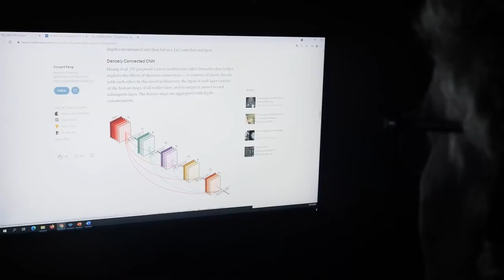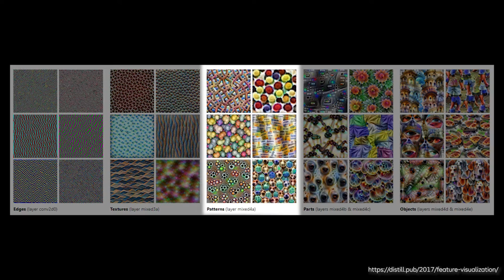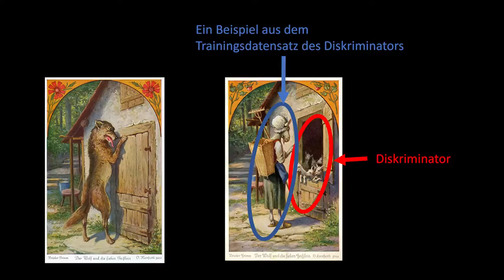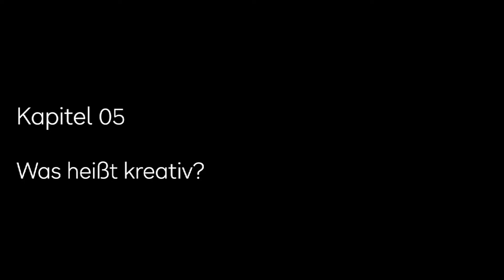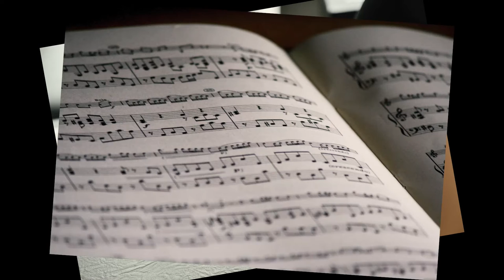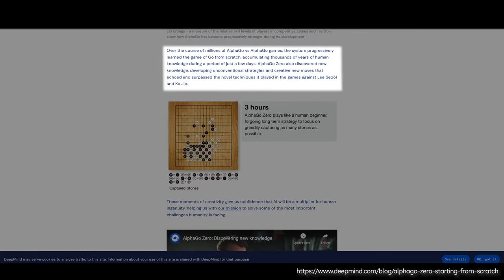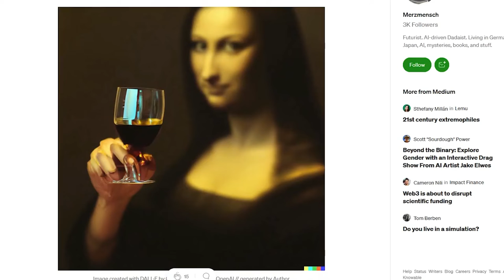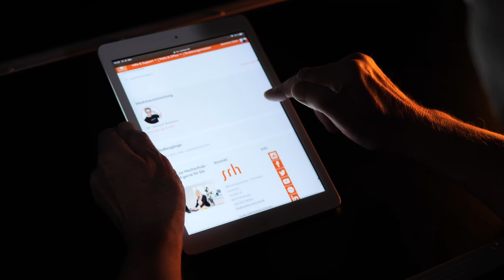K.I. Krimis: Kann Künstliche Intelligenz kreativ sein?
In dieser Folge der K.I. Krimis fragen wir uns: Kann KI kreativ?

Dr. Jaromir Konecny geht der Frage nach, ob Künstliche-Intelligenz-Modelle kreativ sein können: Dafür stellt er Kandidaten für maschinelle Kreativität vor: DALL·E 2 von OpenAI und AlphaGo und AlphaGo Zero von DeepMind. Wie funktioniert „künstlerische KI“? Was sind generative Modelle wie GANs (Generative Adversial Networks)? Was ist Kreativität? Wie kann Kreativität getestet werden? Was ist der Turing-Test der künstlerischen Kreativität? Wir besichtigen eine Galerie im Metaverse-Raum von Spatial mit wunderschönen Bildern, die DALL·E 2 nach den Anweisungen des KI-Künstlers Merzmensch kreiert hat  – das merzDALL·Eum. Am Ende des Videos können wir selbst entscheiden, ob KI kreativ ist.

Kapitel:
00:00 Intro
01:21 Kapitel 01: Kann Künstliche Intelligenz kreativ sein?
05:40 Kapitel 02: Hierarchisches Repräsentationslernen
08:37 Kapitel 03: Generative Deep-Learning-Modelle
12:29 Kapitel 04: Wie funktioniert DALL·E 2?
19:23 Kapitel 05: Was heißt kreativ?
28:45 Kapitel 06: AlphaGo und die drei Arten der Kreativität
37:30 Kapitel 07: DALL·E 2: Ein neuer Kandidat für maschinelle Kreativität
39:16 Kapitel 08: Kann man maschinelle Kreativität testen?

Sie interessieren sich für ein Fernstudium bei uns? Nähere Informationen zur SRH Fernhochschule finden Sie auf unserer

Quellen und Links:

AlphaGo - The Movie | Full award-winning documentary

Can Artificial Intelligence Make Art?

The Creative Mind: Myths and Mechanisms. Margaret A. Boden:

Creativity Code: Art and Innovation in the Age of AI. Marcus Du Sautoy: